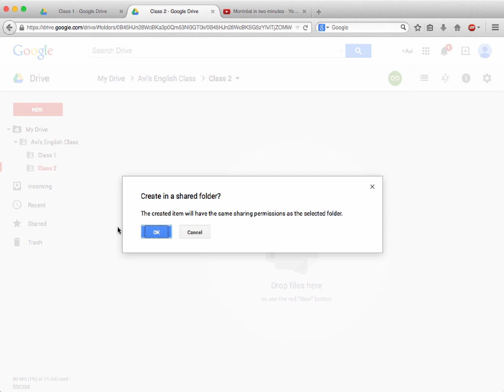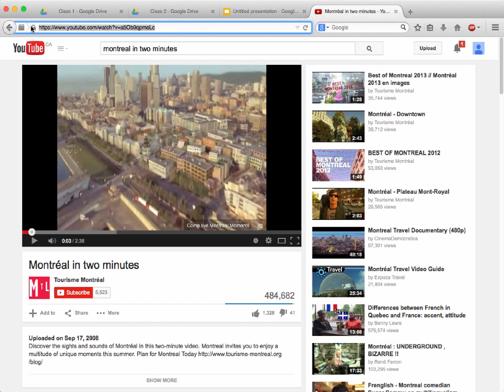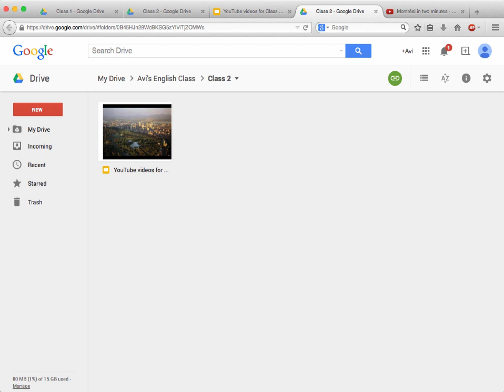How to link and share YouTube video(s) from your Google Drive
A neat trick to link and share YouTube videos from your Google Drive